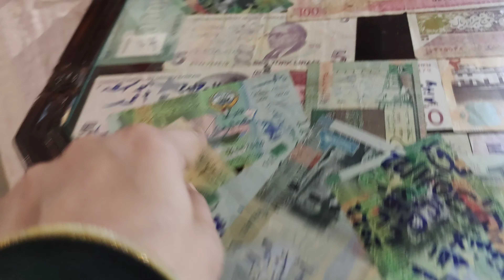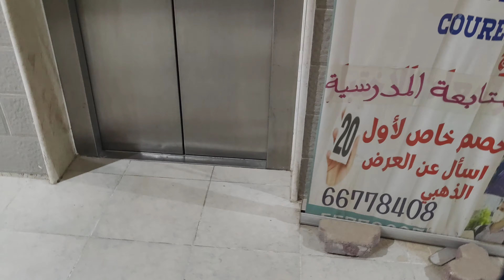Marriage Anniversary party | Kuwait Traditional food & restaurant | Freej Swaeleh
Marriage Anniversary party | Kuwait Traditional food & restaurant | Freej Swaeleh For SALE Vlogs